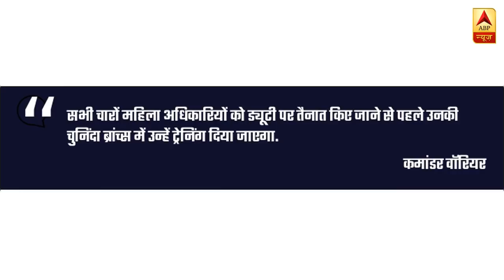In Graphics: Historical: Shubhangi Swaroop becomes first Woman Pilot for Indian Navy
भारतीय नौसेना में पहली बार किसी महिला पायलट की नियुक्ति की गई है.  उत्तर प्रदेश की शुभांगी स्वरूप जल्द ही मेरीटाइम रिकॉनकॉयसन्स विमान उड़ाती दिखाई देंगी.